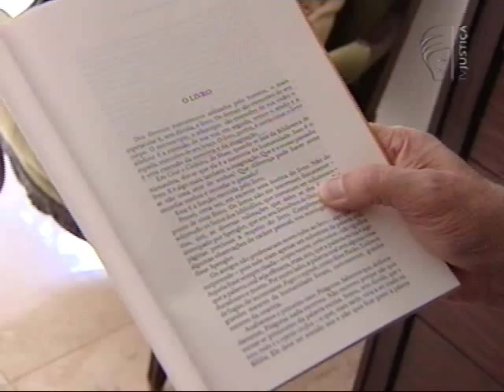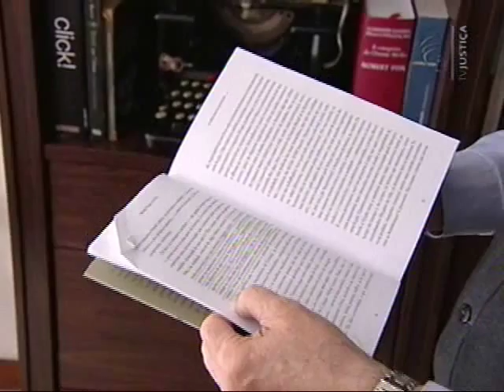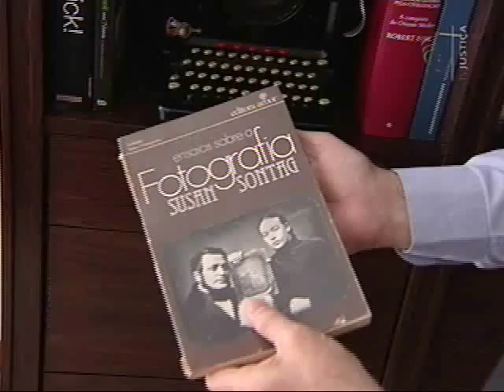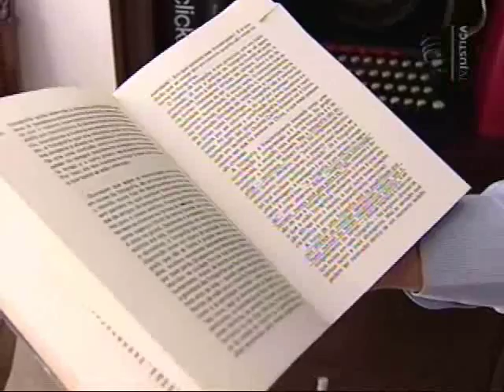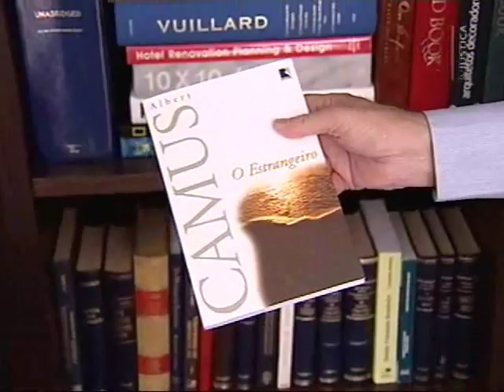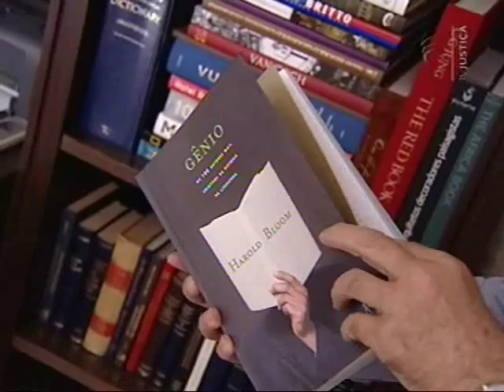Ex-Libris - Libânio Cardoso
No Ex-Libris, você vai conhecer a biblioteca pessoal do advogado Libânio Cardoso. Ele gosta de ler desde a infância, influenciado pelo pai, que é professor de português e advogado. Em sua mesa de cabeceira, geralmente consta um livro de ensaio, um conto e um romance.